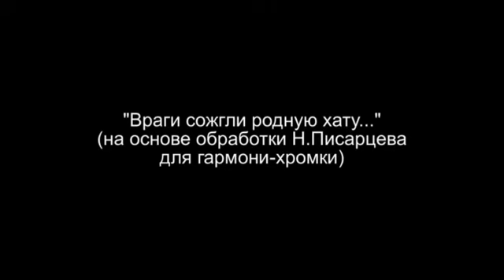Враги сожгли родную хату...(гармонь)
"Враги сожгли родную хату..."(на гармони). На основе обработки Николая Писарцева для гармони-хромки(изменения минимальные,но есть)
poigarmonika.ru

Помощь каналу и сайту: Сбербанк 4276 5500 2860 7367